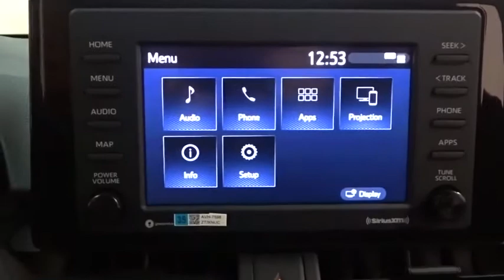2020 Toyota RAV4 Des Plaines, Elmhurst, Schaumburg, Chicago, Naperville, IL T54820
Super White New 2020 Toyota RAV4 available in Des Plaines, Illinois at Bredemann Toyota. Servicing the Elmhurst, Schaumburg, Chicago, Naperville, IL area.

Bredemann Toyota
1301 W Dempster St

ALL WEATHER LINER PACKAGE  -inc: All Weather Floor Liners  Cargo Liner,All Wheel Drive,Power Steering,ABS,4-Wheel Disc Brakes,Brake Assist,Wheel Covers,Steel Wheels,Tires - Front All-Season,Tires - Rear All-Season,Temporary Spare Tire,Power Mirror(s),Rear Defrost,Privacy Glass,Intermittent Wipers,Rear Spoiler,Power Door Locks,Daytime Running Lights,AM/FM Stereo,Satellite Radio,MP3 Player,Bluetooth Connection,Auxiliary Audio Input,HD Radio,WiFi Hotspot,Smart Device Integration,Requires Subscription,Steering Wheel Audio Controls,Bucket Seats,Pass-Through Rear Seat,Rear Bench Seat,Adjustable Steering Wheel,Trip Computer,Power Windows,Keyless Entry,Power Door Locks,Cruise Control,Adaptive Cruise Control,A/C,Cloth Seats,Driver Vanity Mirror,Passenger Vanity Mirror,Power Windows,Power Door Locks,Trip Computer,Engine Immobilizer,Traction Control,Stability Control,Traction Control,Front Side Air Bag,Telematics,Requires Subscription,Lane Departure Warning,Lane Keeping Assist,Lane Departure Warning,Tire Pressure Monitor,Driver Air Bag,Passenger Air Bag,Front Head Air Bag,Rear Head Air Bag,Passenger Air Bag Sensor,Knee Air Bag,Child Safety Locks,Back-Up Camera